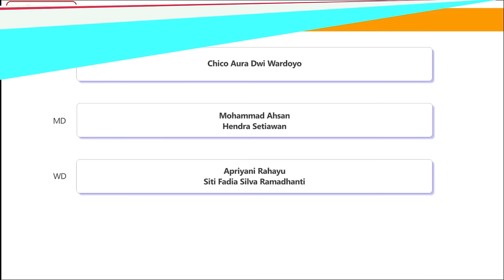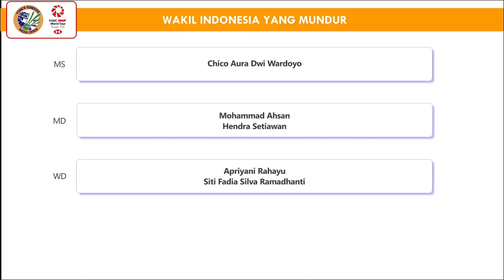Jadwal India Open 2024 Day 1 Babak 32 Besar. Hari Ini Pukul 10:30 WIB Live BWF TV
Jadwal Yonex Sunrise India Open 2024 Day 1 Babak 32 Besar. Hari Ini Mulai Pukul 10:30 WIB Live Youtube BWF TV